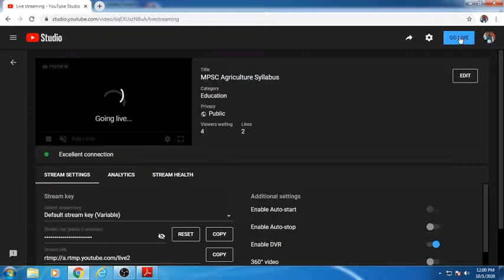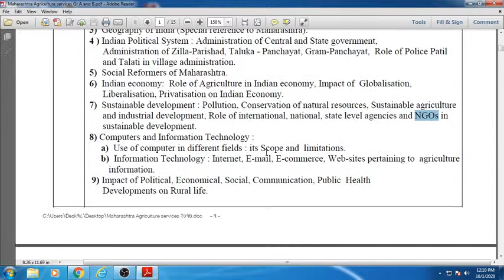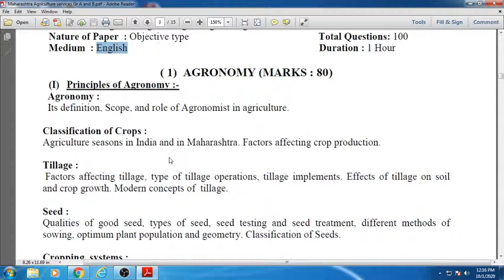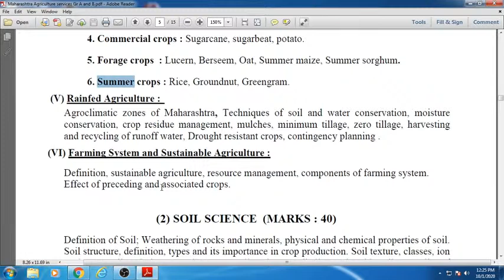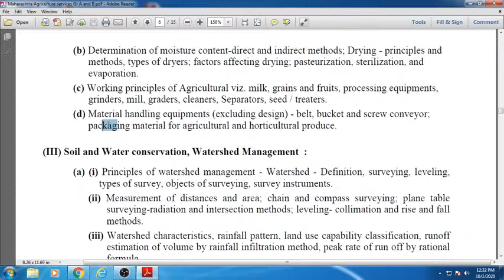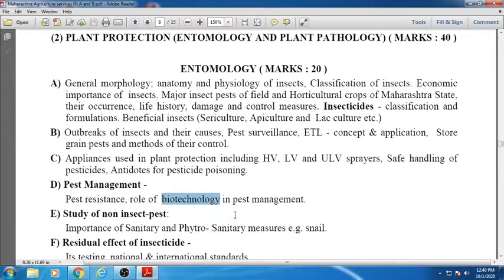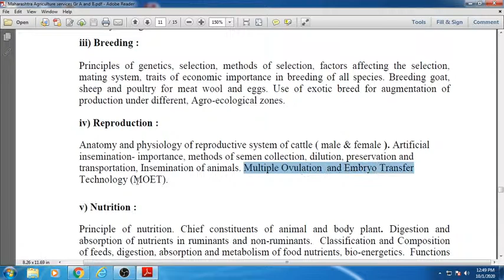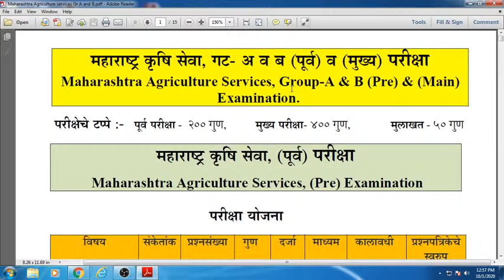MPSC Agriculture Syllabus